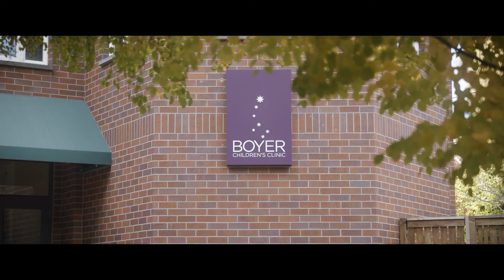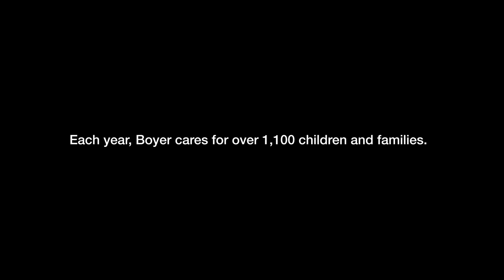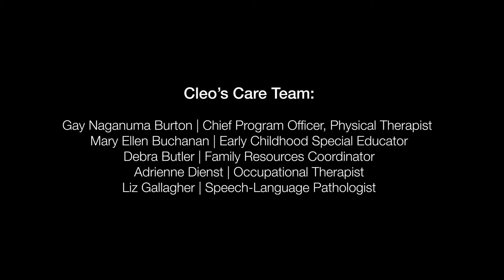Cleo's Story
2021 Auction Video